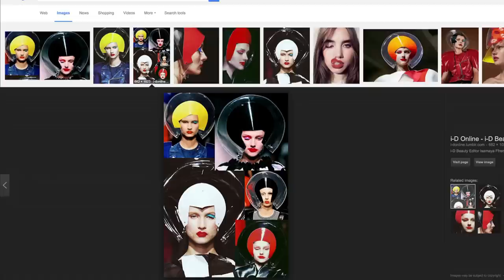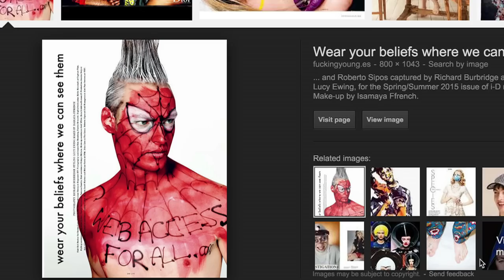Isamaya Ffrench interviewed by Nick Knight about working with Junya Watanabe: Transformative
Isamaya Ffrench discusses working on Junya Watanabe’s A/W 15 and S/S 15 womenswear collections